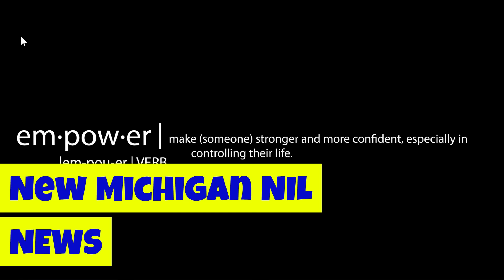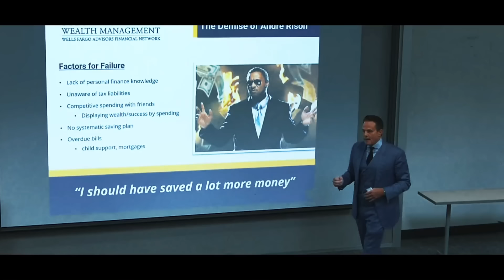Michigan's MASSIVE NIL Collective + NEW Commits and Crystal Ball Predictions!!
Michigan's MASSIVE NIL Collective + NEW Commits and Crystal Ball Predictions!! In this video, we discuss Michigan's exciting launch of their major Name, Image and Likeness (NIL) collective, as well as the latest commit news and crystal ball predictions for the Wolverines. Michigan's NIL program is designed to help student-athletes monetize their social media following and personal brand, and the collective provides them with resources and support to navigate the business side of the industry. We also cover some exciting news on the recruiting front, with several new commits joining the Wolverines' already stacked class. Plus, we share our crystal ball predictions for some of the top prospects still in the mix. Whether you're a die-hard Michigan fan or just a college football enthusiast, this video is a must-watch for anyone interested in the latest news and insights from one of the country's top programs. So sit back, relax, and join us for an in-depth look at all the latest happenings surrounding the Michigan Wolverines.